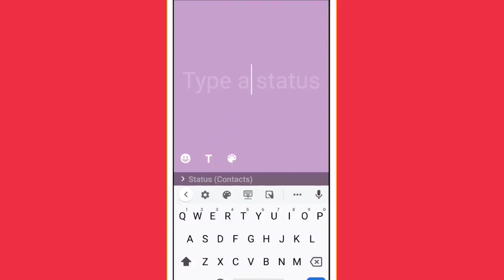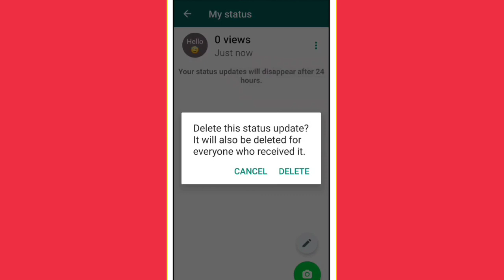How To Create Text Status In Whatsapp || WhatsApp Status Me Text Kaise Dale